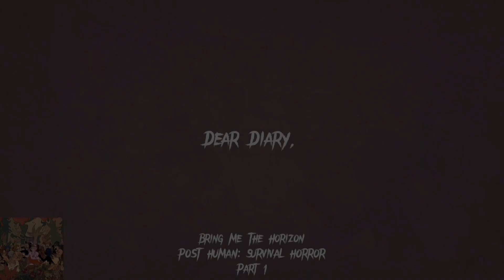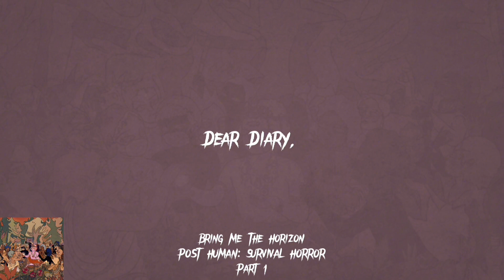UNEXPECTED START | Bring Me The Horizon - POST HUMAN: SURVIVAL HORROR : EP Reaction (Part 1)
Hello. This is my first reaction to the Bring Me The Horizon album, 'POST HUMAN: SURVIVAL HORROR'.

This part, part 1, includes my reaction to the songs Dear Diary,, Parasite Eve, and Teardrops

I'm gonna be listening to a lot of music, so maybe I'll react to something you like. I'm also gonna be playing some games I like, so if that's your kind of thing, then come back at some point.

Bring Me The Horizon Socials